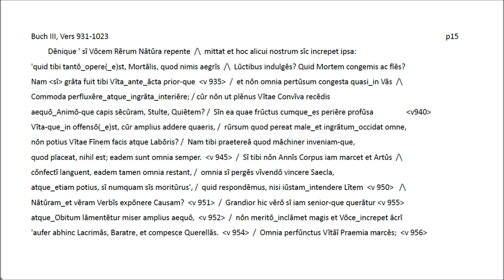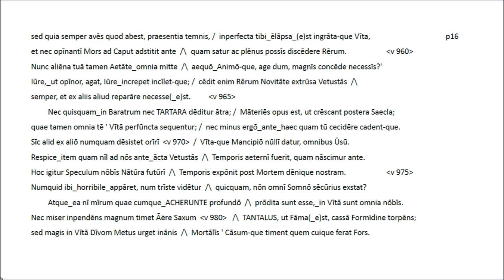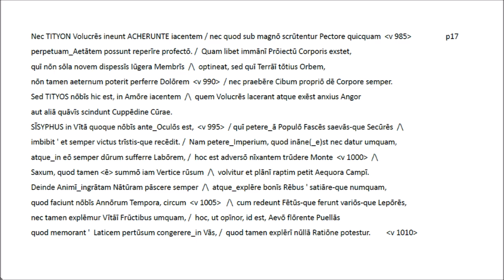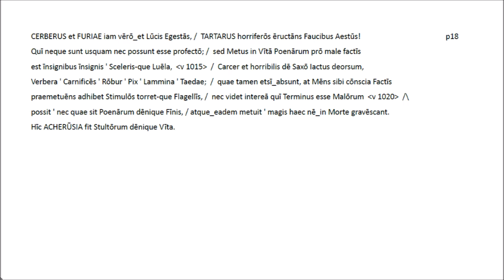Lucretius III v930-1023 Latin recitation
This Latin recitation covers a part of Book 3 of 'De rerum natura' that has been presented before in portions pairing the original text with a German version. For more information (in German, indeed) please look up the beginning of the film 'Lucretius III v1-93 Latin recitation' as well as the introduction to the bilingual recitation of Book 3 ('Lukrez Buch III Verse 1-93 Deutsch-lateinische Rezitation', p. 1).